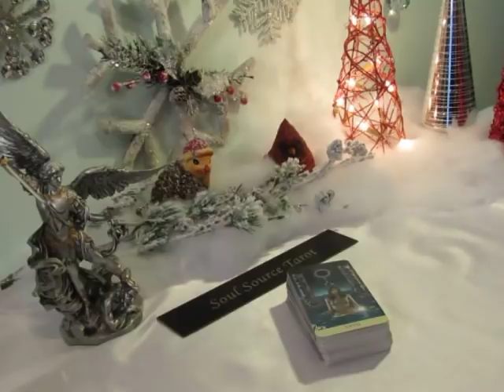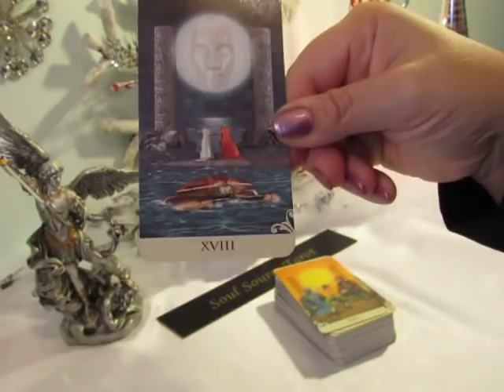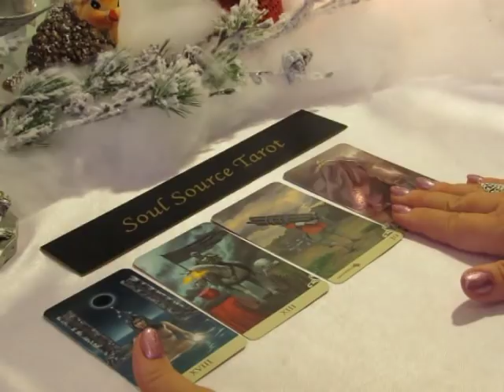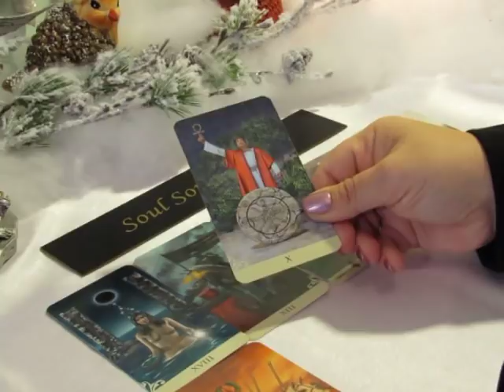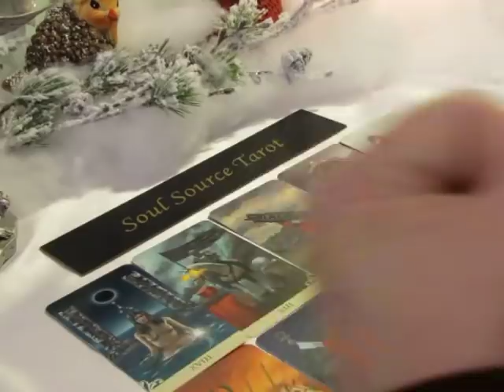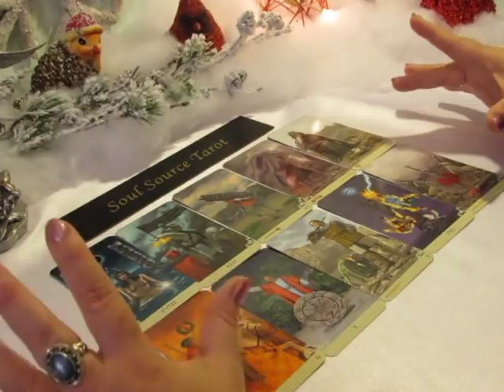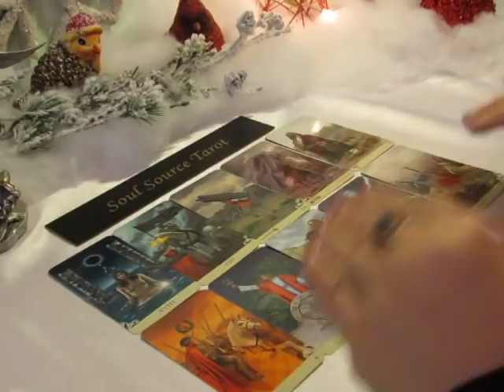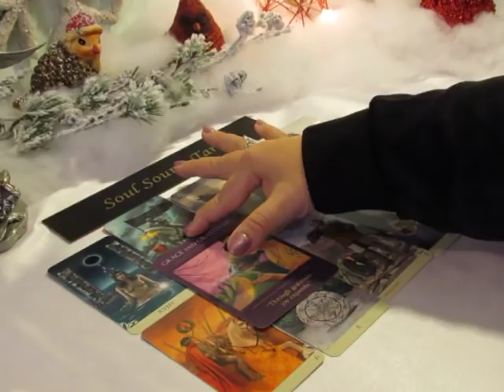~The Daily Vibe~Surrendering to What Is~Major Change~December 8 Daily Tarot Reading